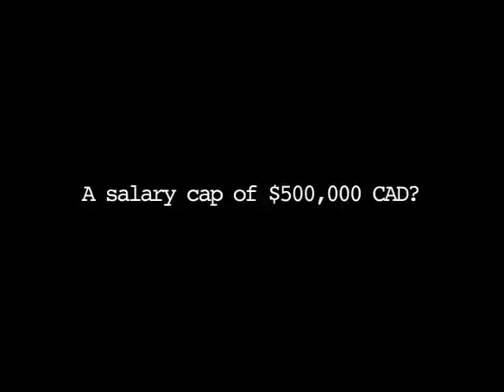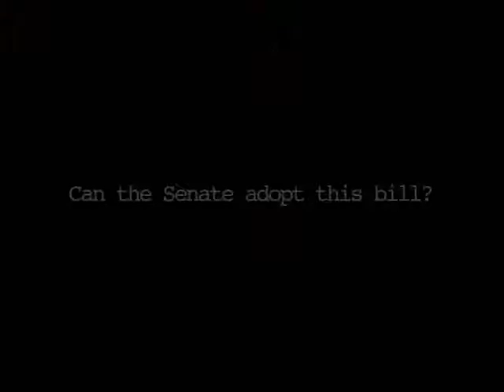Earnings of Directors: to bring back equity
In Canada, the current government is boasting that its stimulus program totals more than $100 billion. But, in contrast to the other industrialized nations, and particularly our American neighbours, Prime Minister Harper does not believe there is a need to impose strict conditions on the directors and officers of the companies that will receive public funds.